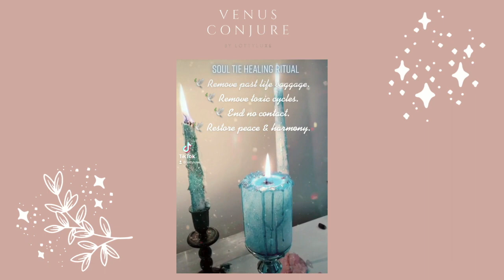Sydney Sweeney Psychic Reading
LINKS

♥︎𝒸𝒽𝒶𝓇 🌙Thanks for stopping by✨🌙